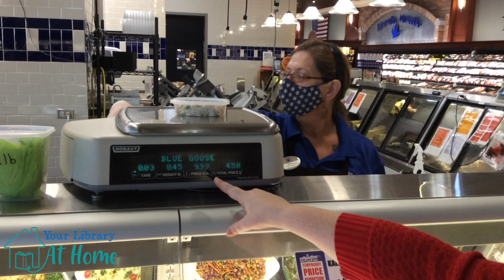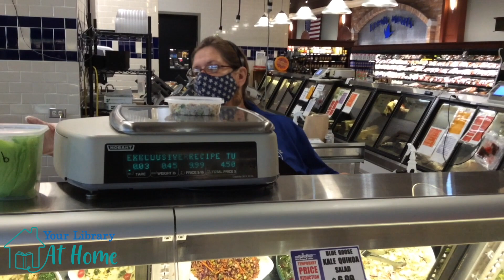Miss Katelyn's Neighborhood: Let's Visit the Grocery Store!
Join Miss Katelyn as she visits Blue Goose, a local grocery store in St. Charles! Sending a big thank you to Paul and all of the staff at Blue Goose!